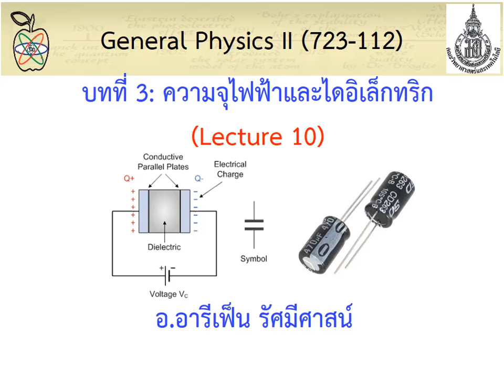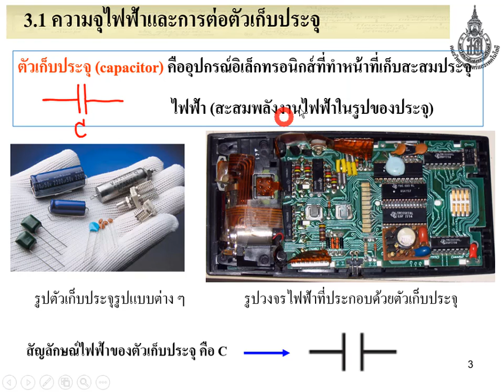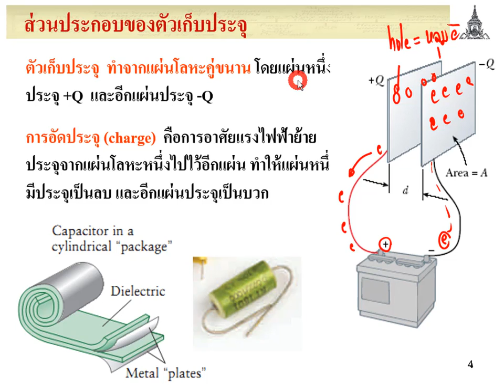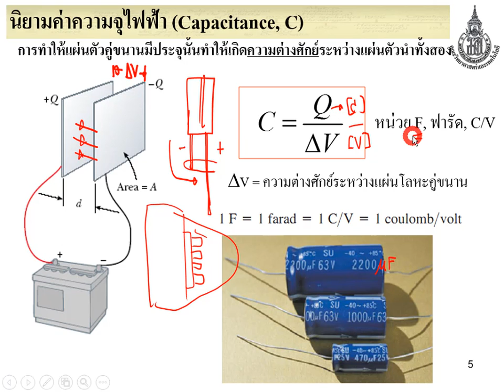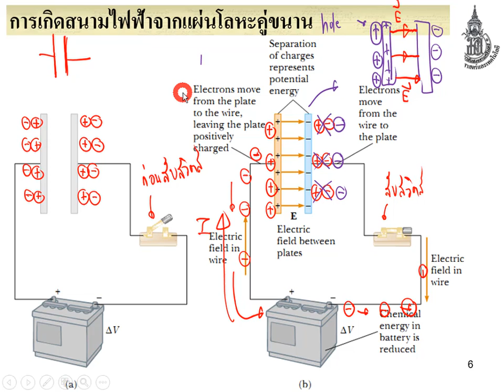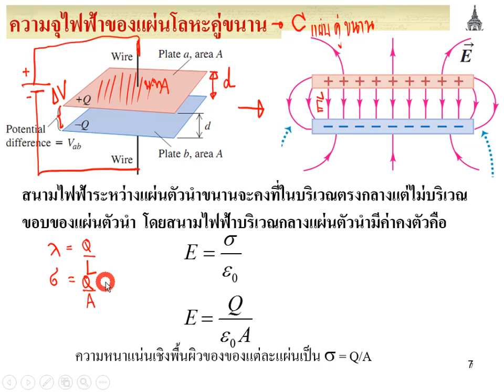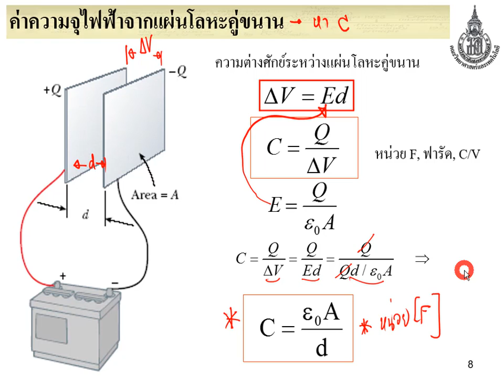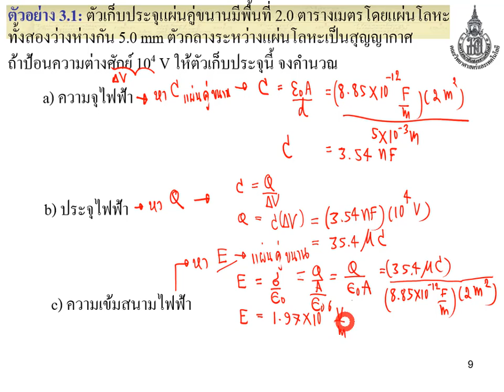Lecture10 CH3 ความจุไฟฟ้าและไดอิเล็กทริก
VDO Lecture General Physics 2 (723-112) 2/2559
ครั้งที่ 10: เนื้อหาบทที่ 3: เรื่อง ความจุไฟฟ้าและไดอิเล็กทริก
โหลด power-point lecture บท 3 ได้ที่